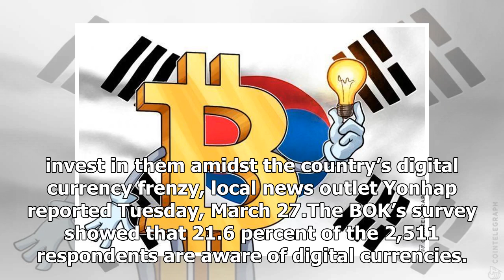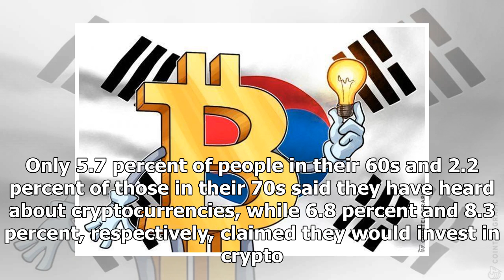Korean Central Bank Survey: Over 20% Of Citizens Aware Of Cryptocurrencies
According to a survey carried out by South Korean central bank the Bank of Korea (BOK), young citizens in their 20s and 30s are not only familiar with cryptocurrencies, but are also willing to invest ...